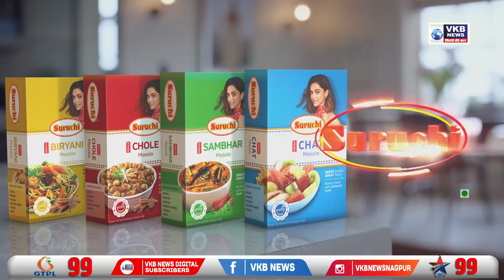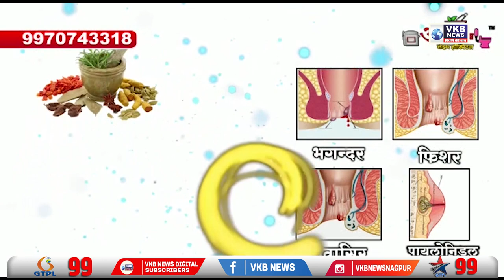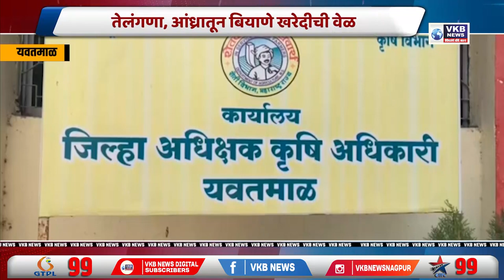संभाजीराजेंना शह देण्याच्या हेतूने शिवसेनेची खेळी | Marathi Bulletin